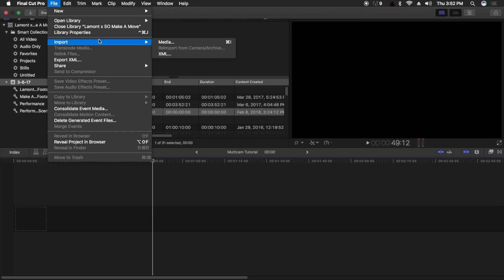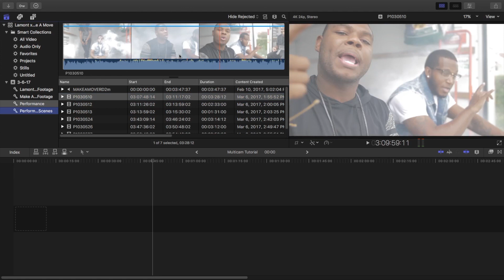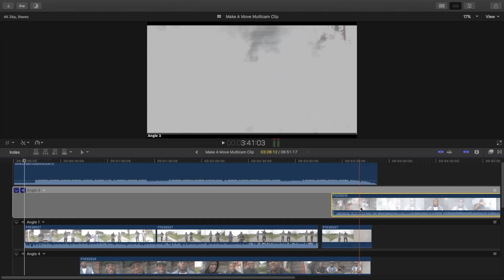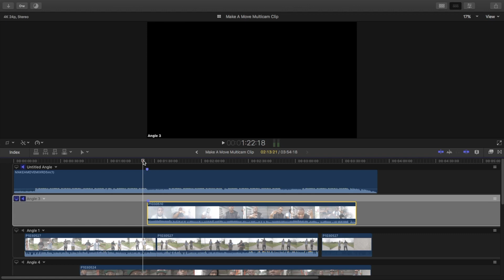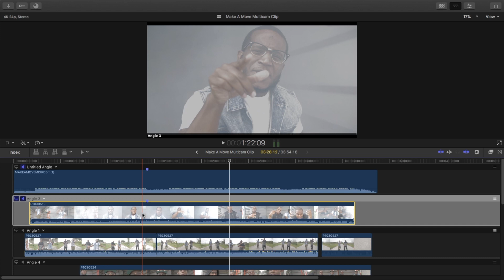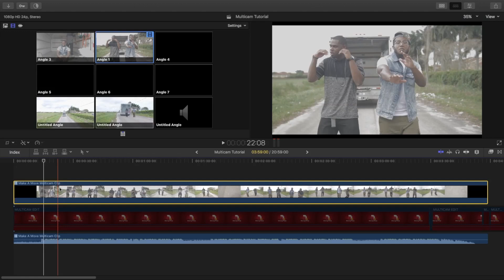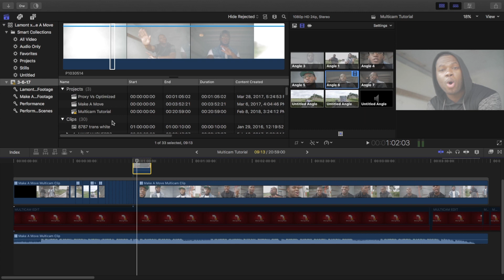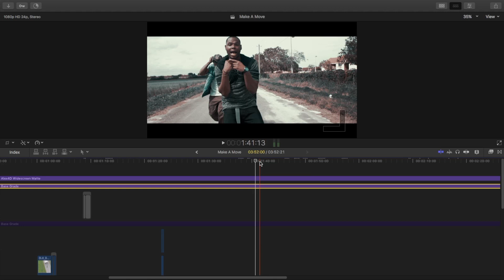Final Cut Pro X Mutlicam Clip Editing Tutorial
Using Multicam Clip Editing in FCPX to edit a Music Video